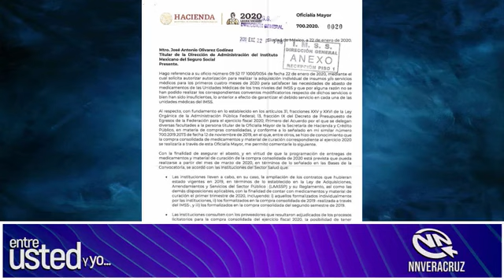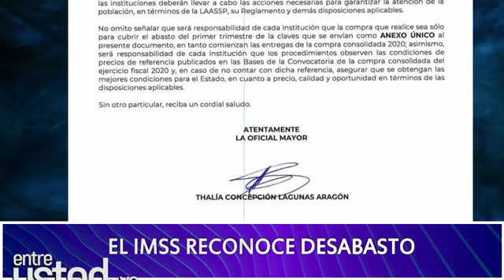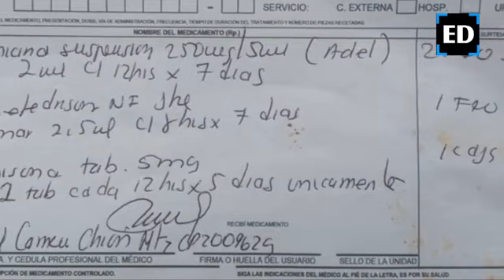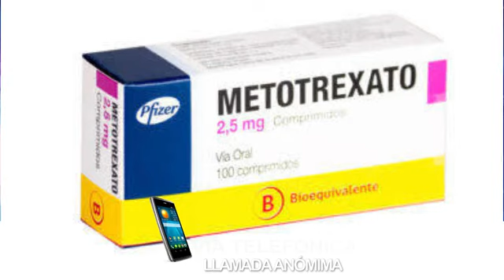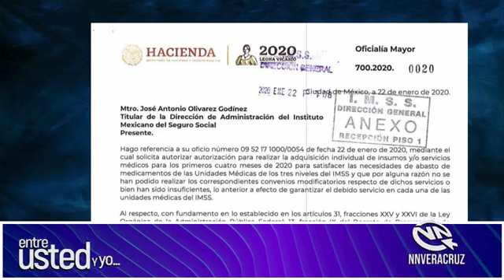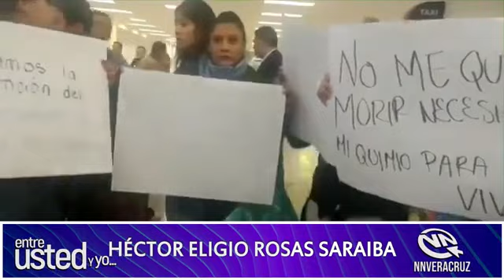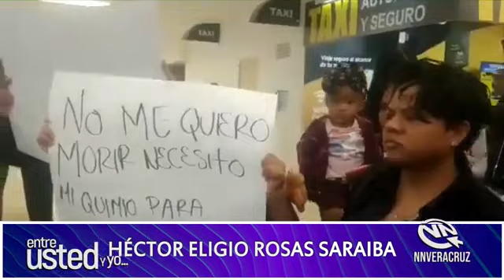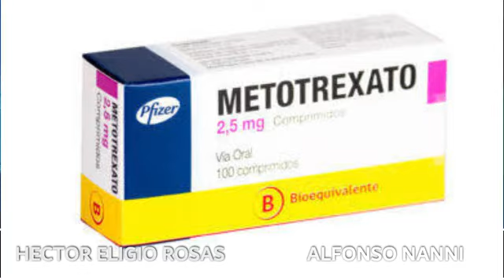Sin medicamentos Veracruz, tampoco conocen el INSABI